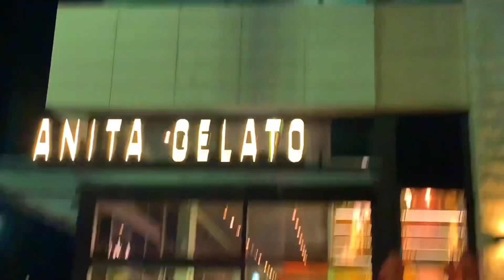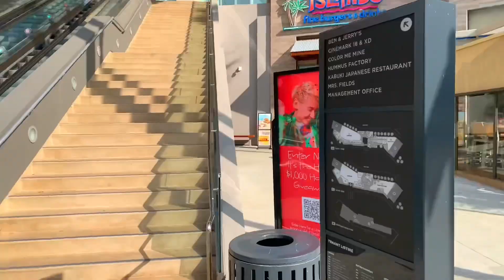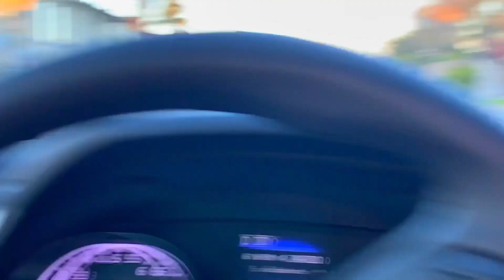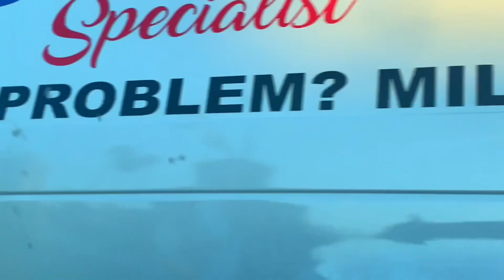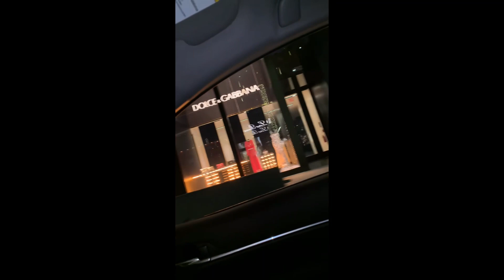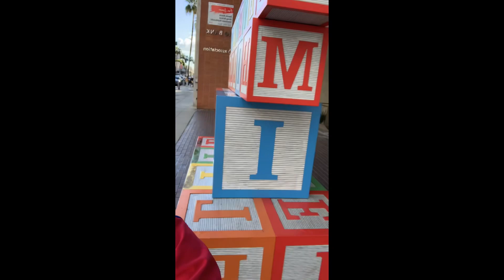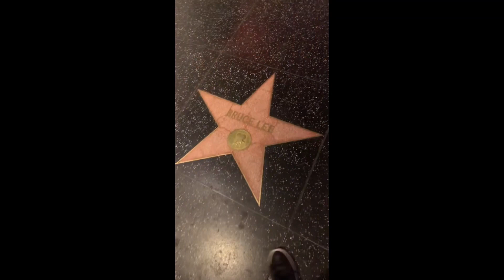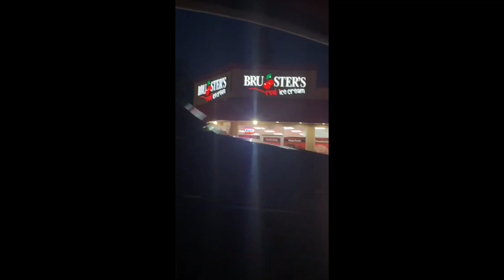Random Views Of Los Angeles, California (Beautiful Scenery)